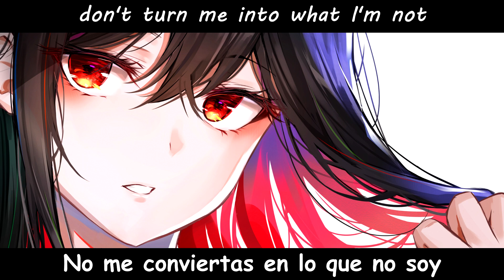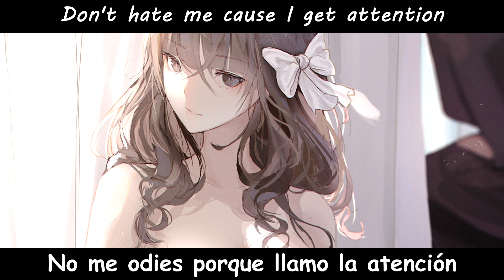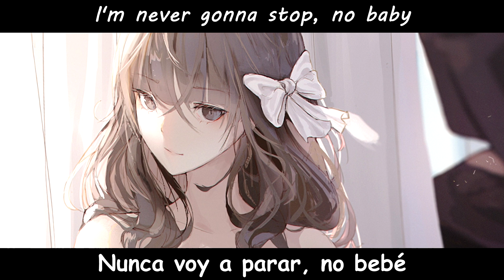Nightcore - Don't Hate Me (Sub español / Lyrics)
Nightcore → Jingle Punks - Don't Hate Me

▼Info▼

▼Picture's▼

➤ Estas y todas las imágenes usadas en mis vídeos
las encontraras en (con los nombres):

If you are producer and you want your song to be uploaded to my channel, please send me the audio file and the lyrics to the next email.

The song and the images do not belong to me, this is just a translation of a fan for fans ...

Or comment in the video and i will immediately remove it